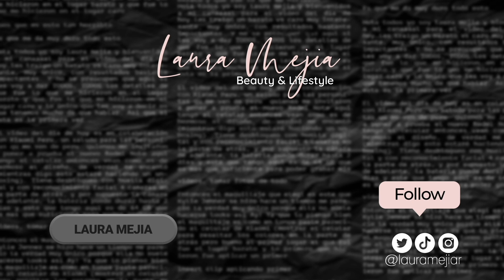FUI A HACERME UÑAS EXOTICAS MEXICO VS COLOMBIA *Quien lo hace mejor?*